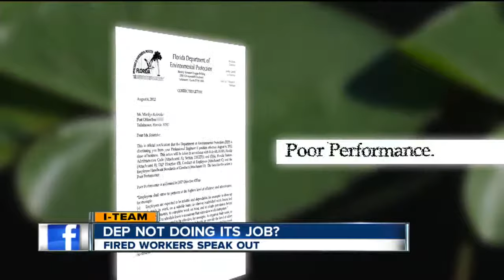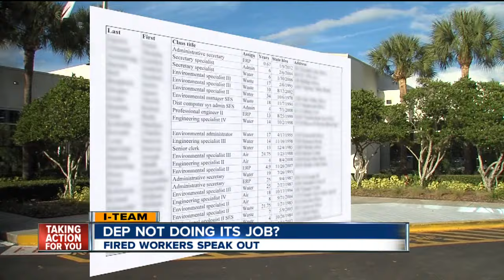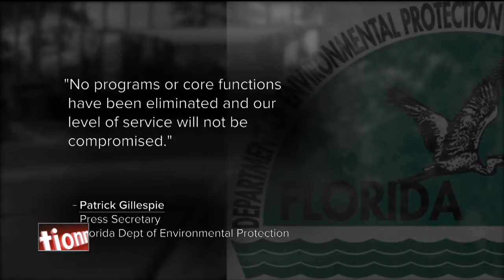Fired workers say Department of Environmental Protection is not doing its job